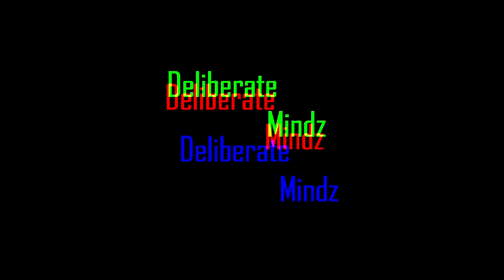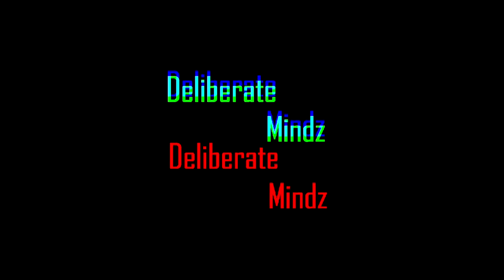DME-TV FREESTYLE FRIDAY with Local Up & Coming artist SSR out of Columbia, SC